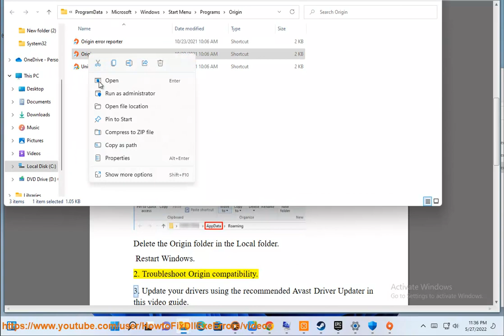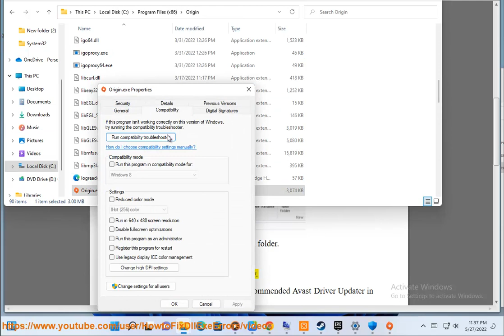Fix Origin won't load issue on Windows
Here's how to Fix Origin won't load issue on Windows. Run Avast Driver Updater@ to keep your device drivers up-to-date, easily & effectively.